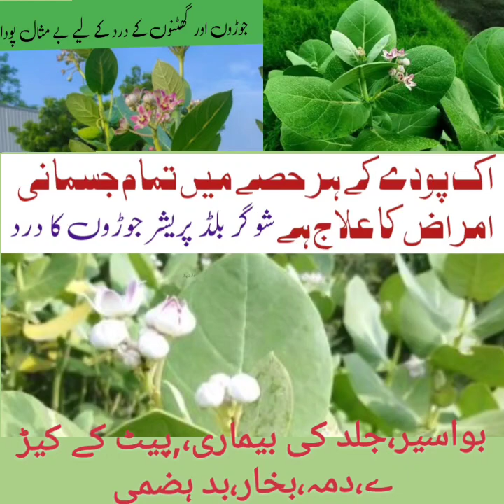HEALTH BENEFITS OF CALOTROPIS GIANTE | AAK K FYADE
Calotropis procera is locally known as Aak or Madar in Hindi, milk weed in English and belongs to the family Apocynaceae and subfamily Asclepiadoideae. Although a wasteland plant, it is of sacred use as its flowers are offered for worshipping Lord Shiva, a Hindu God. Tribes all over the world use the plant in treatment of various diseases like snake bite, body pain, asthma, epilepsy, cancer, sexual disorders, skin diseases and many more. This plant contains various phytoconstituents such as flavonoids, terpenoids, cardenolides, steroids oxypregnanes etc. Though literature searches reveal many reviews about ethnomedicinal uses, chemical composition and pharmacological activities, no recent papers are available that provide an overview of the therapeutic potential and toxicity of Calotropis procera. Hence, the insight of this review is to provide a systemic summary of phytochemistry, pharmacology, toxicology and therapeutic potential of Calotropis procera and to highlight the gaps in the knowledge so as to offer inspiration for future research.